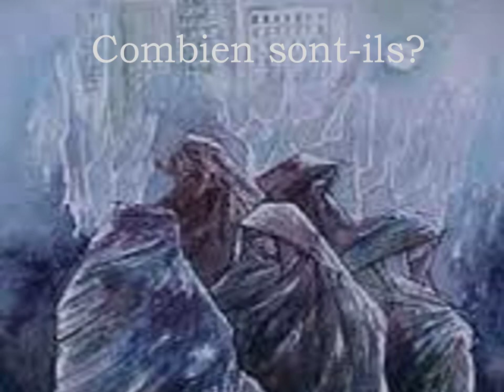Les pauvres : les sans visages